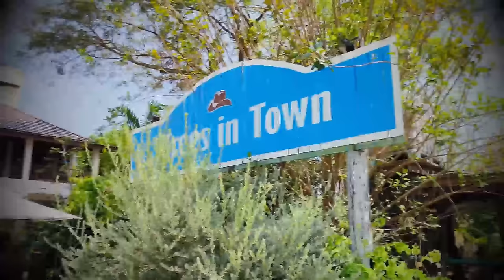AH 4304 ข้อผิดพลาดบางประการของผู้ถือศีลอด โดย อาจารย์อับดุลลาตีฟ ตำราเรียง